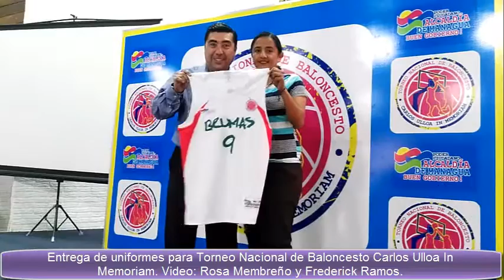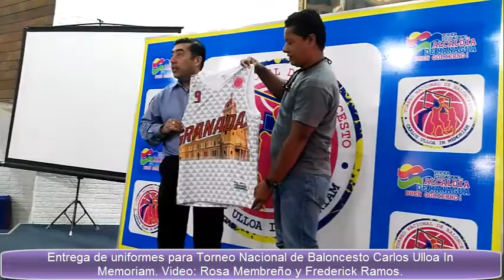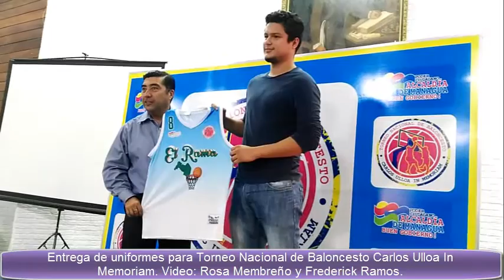Entrega de uniformes a equipos del Torneo Carlos Ulloa In Memoriam. 2017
Esta mañana de jueves 12 de enero de 2017, la Alcaldía de Managua entregó uniformes a los 20 conjuntos que competirán en el Torneo Nacional de Baloncesto Carlos Ulloa In Memoriam desde el  sábado 14 de enero en Managua. Los uniformes fueron entregados por Enrique Armas, vicealcalde de Managua. Video: Rosa Membreño